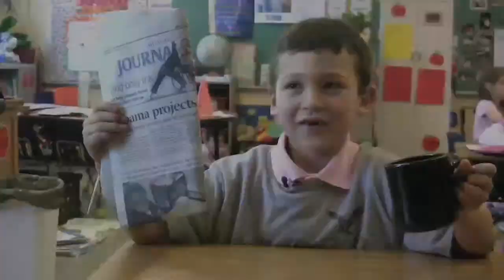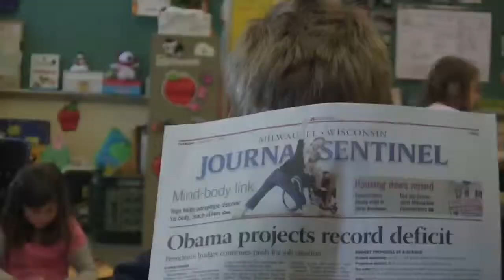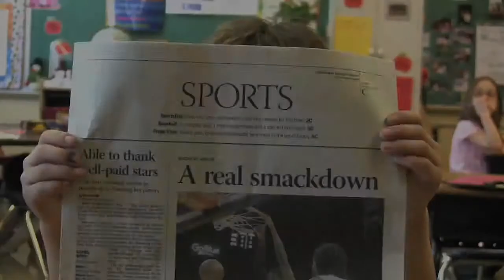Hardcore newspaper readers share thoughts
As The Milwaukee Journal Sentinel looks to "change the conversation" about the future of newspapers, columnist Jim Stingl has a conversation with some of our hard core readers.